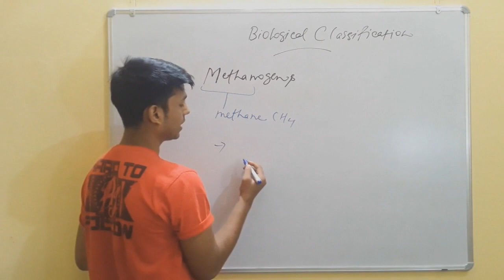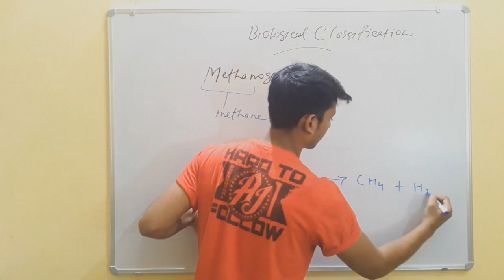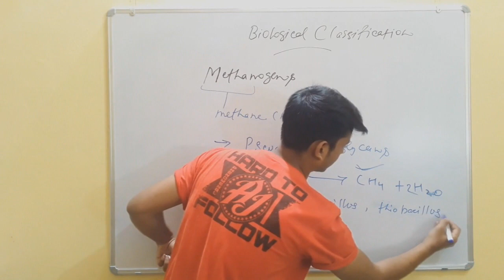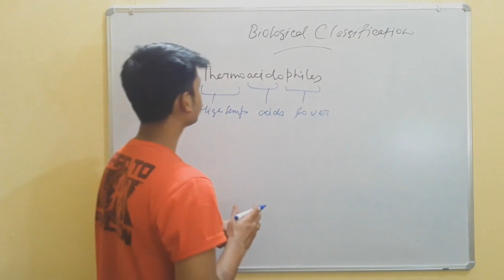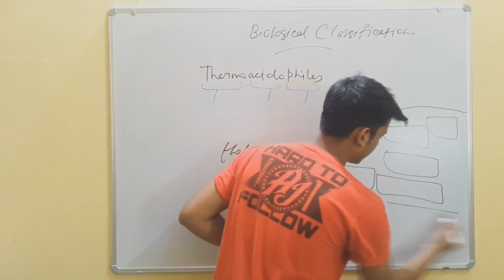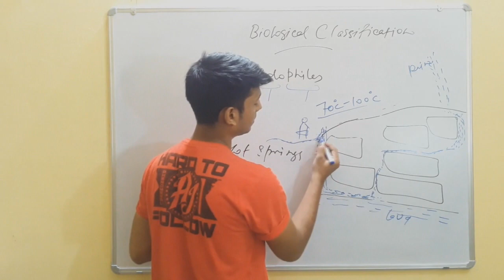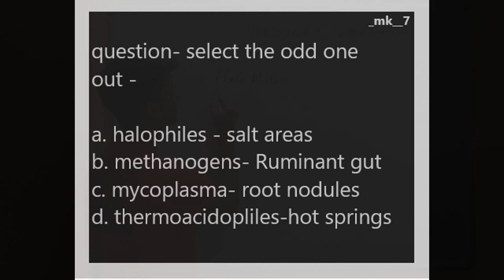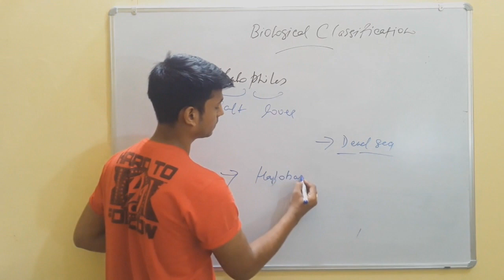'Lec.6 Biological classification (Hindi) Methanogens| Thermoacidophiles| Halophiles|| NEET||AIIMS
methanogens

thermoacidophiles

halophiles

'Lec.4 Biological classification (Hindi) || Nutrition Based classification || NEET|| AIIMS